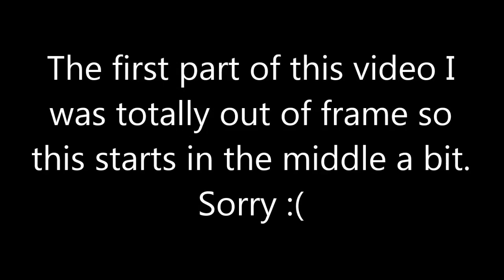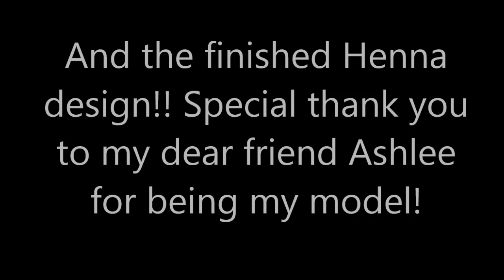Henna Sun and Moon Sleeve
An Easy Henna Sleeve with Sun, Moon and Gemini Symbol